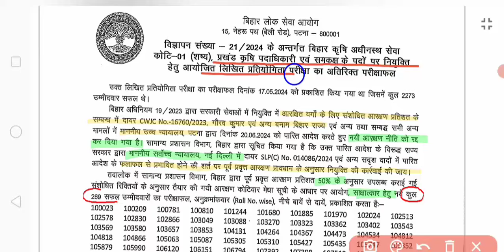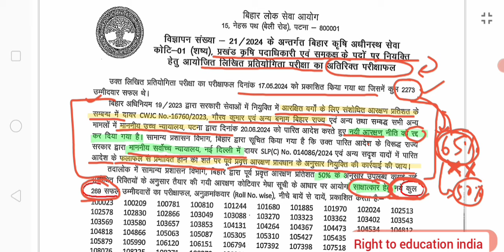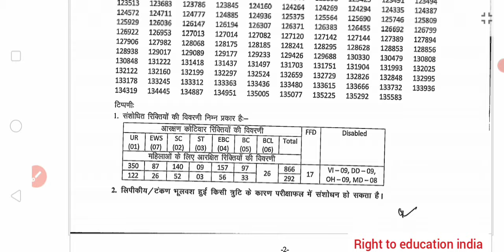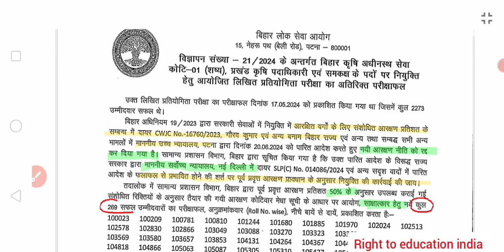बड़ी खबर ; सामान्य प्रशासन विभाग की अनुमति बाद BPSC ने Result जारी किया👆TRE 3.0 का क्या होगा ?👆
🔴 CTET में 90 नम्बर से कम पर औरंगाबाद जिला, बिहार में सबका नियुक्ति रद्द ( नौकरी से बाहर ) 👇👇

◆ merit marks k adhar par transfer hoga kya
◆ software se random school allotment
◆ bihar education minister sushil kumar
◆ stet me pass hone ke liye marks chahiye
◆ गोपालगंज ctet 90 से कम आरोप पत्र गठित
◆ गोपालगंज ctet 90 से कम प्राधिकृत नियुक्त
◆ stet me pass hone bc male ko marks chahiye
◆ stet me pass hone ke liye ph divyang ko marks chahiye
◆ stet me other state female ko pass hone ke liye kitna marks chahiye
◆ stet me other state divyang ph ko pass hone ke liye kitna marks chahiye
◆ stet me pass hone ke liye other state female ka marks 60 ya 75 chahiye
◆ stet me pass hone ke liye other state ph oh divyang disable ka marks 60 ya 75 chahiye
◆ bihar stet passing marks for other state's candidates
◆ bihar stet ko lekar jinse spashtikaran show cause manga gya kya hua
◆ other state female ctet me 90 se kam marks walo ka kya hua
◆ right to education india by amarjeet patel YouTube
◆ bihar education department bpsc teacher
◆ ghoshana patra par other state wale bihar se hi attested karwayenge
◆ declaration form par headmaster se attested krwa skte
◆ bina declaration form k exam de skte hai

Thanks :)
Amarjeet Patel